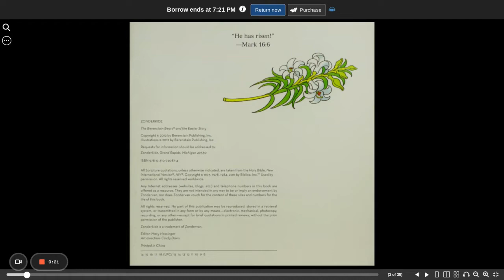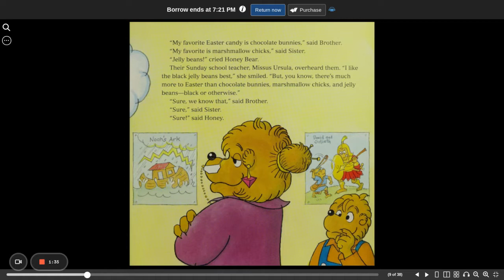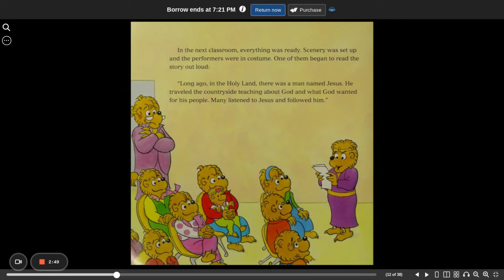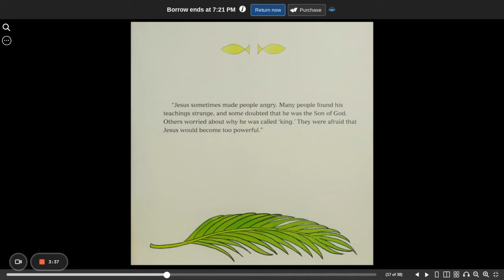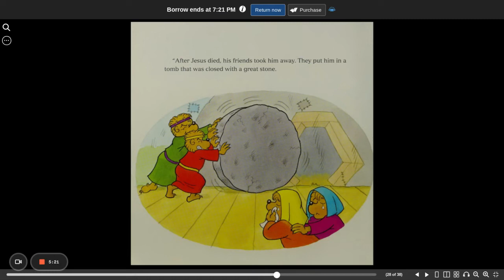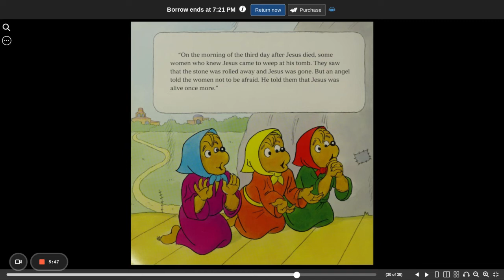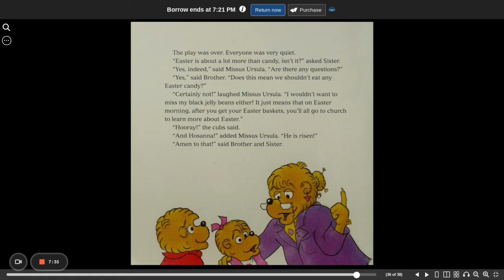The Berenstain Bears and the Easter story | Stan&Jan Berenstain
The Berenstain Bears and the Easter story by Stan&Jan Berenstain